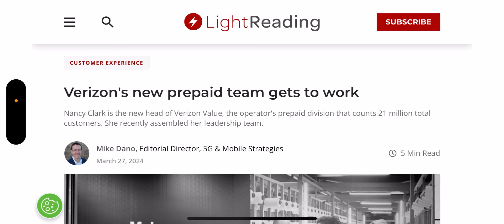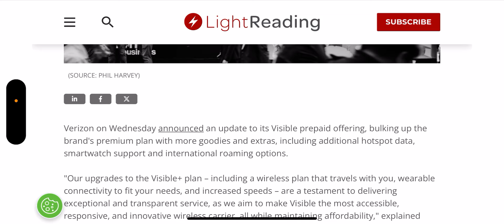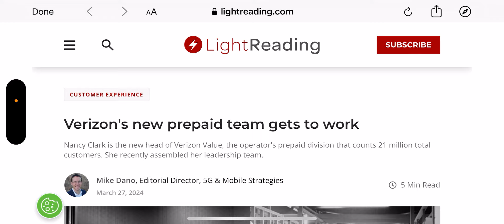Verizon Wireless | Verizon Making Some Changes 💥💥 But Will It Work 💥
Update